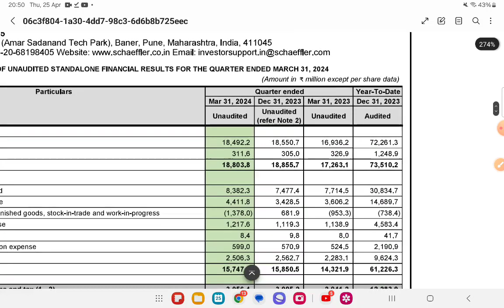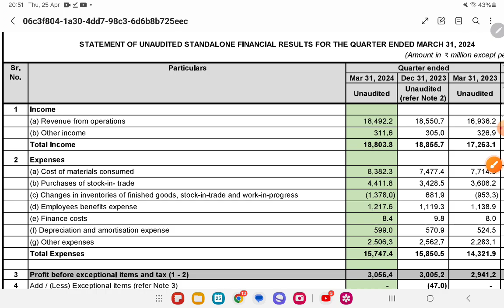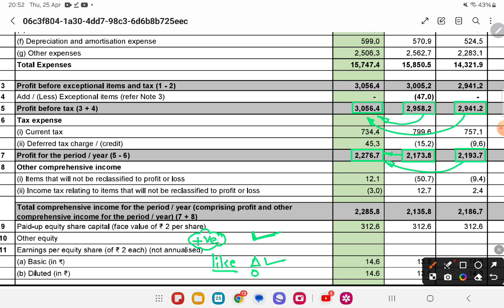SCHAEFFLER INDIA Q4 Results 2024 | SCHAEFFLER INDIA Results Today